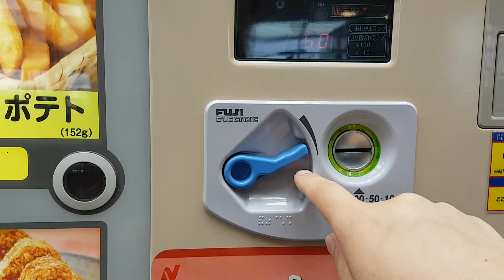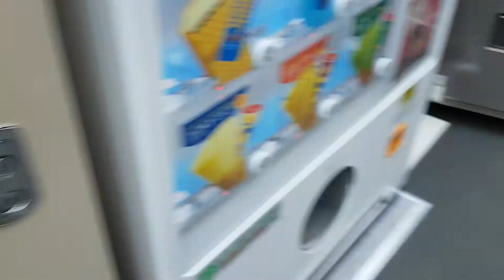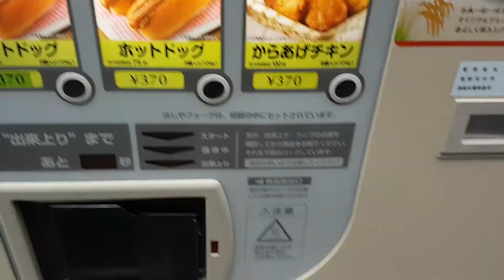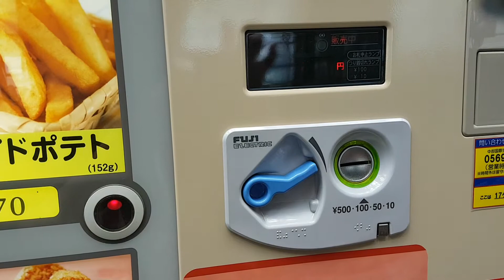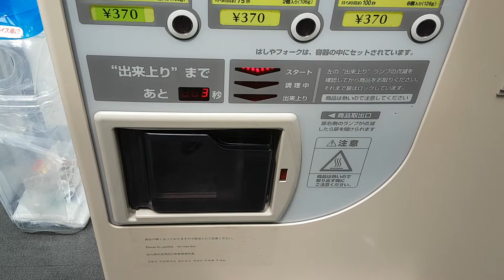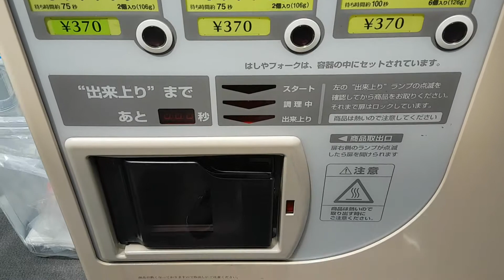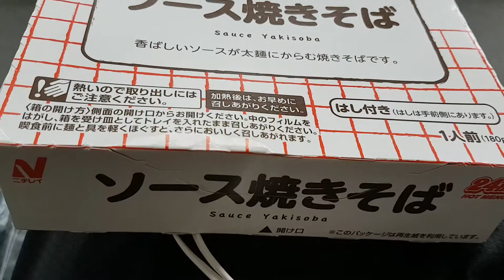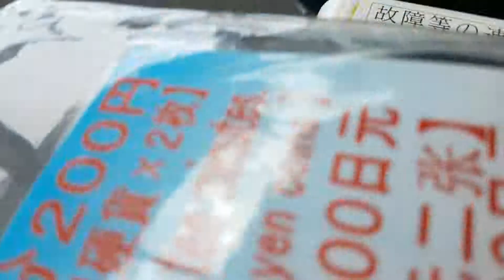나고야 주부공항 야키소바